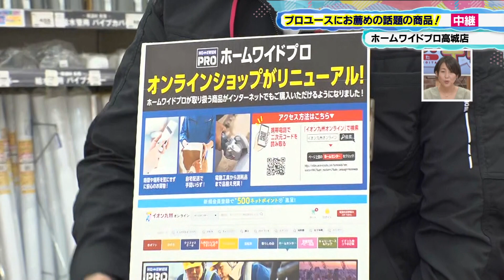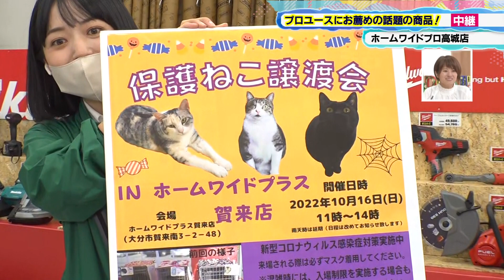プロユースにお薦めの話題の商品（22年10月14日放送）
今回は、大分市新栄町にある「ホームワイドプロ高城店」から！
オシャレな作業着や安全靴、そしてここでしか手に入らない・・・！、
プロユースにお薦めの話題の商品をご紹介します！！！